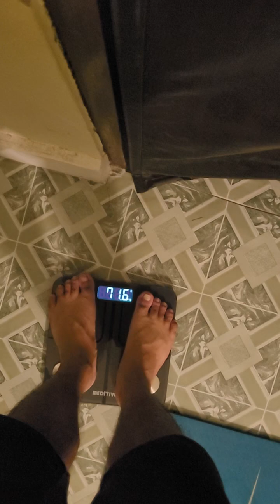Day 231 | Good day